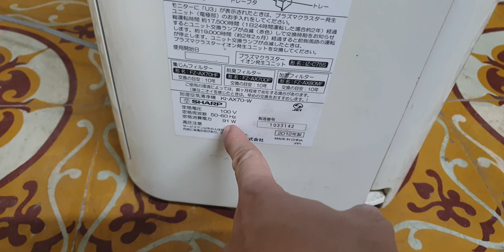#0989897559- Hàng to khỏe như voi